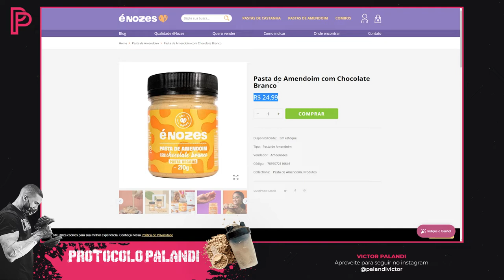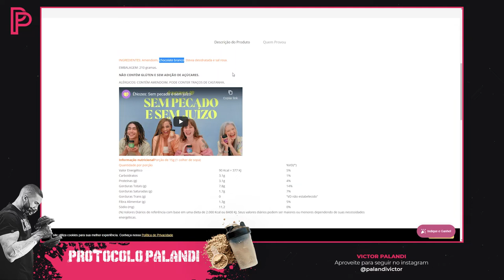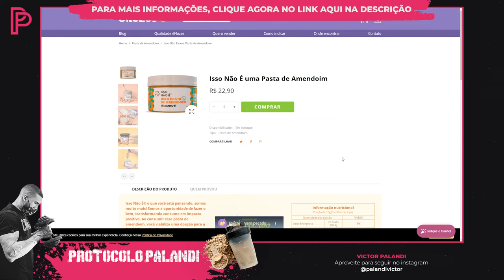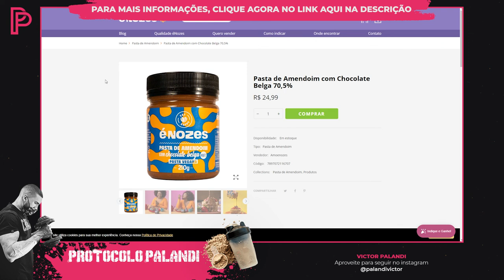Pasta de Amendoim É Nozes é boa? Vale a pena experimentar?